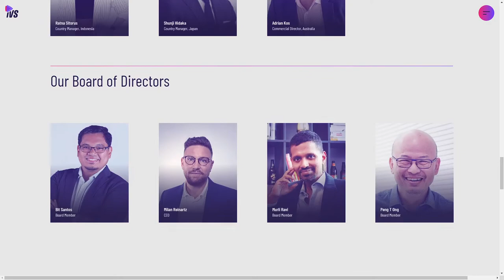IVS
a Stunner web design work by sa.design from Chile was awarded the Orpetron Web Design Appreciation certification on Nov 3 - 2022. Congratulations🎊
Seamless and cost effective video distribution for publishers and broadcasters, and a leading premium instream video marketplace for advertisers.